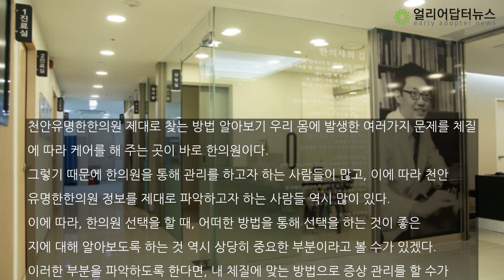천안유명한한의원 제대로 찾는 방법 알아보기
우리 몸에 발생한 여러가지 문제를 체질에 따라 케어를 해 주는 곳이 바로 한의원이다. 그렇기 때문에 한의원을 통해 관리를 하고자 하는 사람들이 많고, 이에 따라 천안유명한한의원 정보를 제대로 파악하고자 하는 사람들 역시 많이 있다. 이에 따라, 한의원 선택을 할 때, 어떠한 방법을 통해 선택을 하는 것이 좋은 지에 대해 알아보도록 하는 것 역시 상당히 중요한 부분이라고 볼 수가 있겠다. 이러한 부분을 파악하도록 한다면, 내 체질에 맞는 방법으로 증상 관리를 할 수가 있게 되므로, 꼼꼼하게 알아보도록 하는 것이 좋은 선택을 하는 데에 도움을 줄 수가 있게 된다.